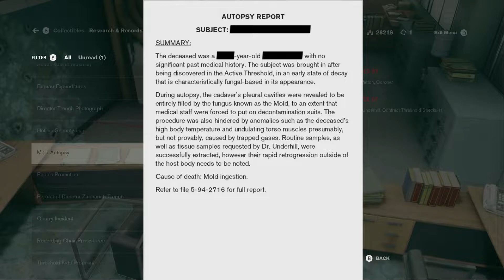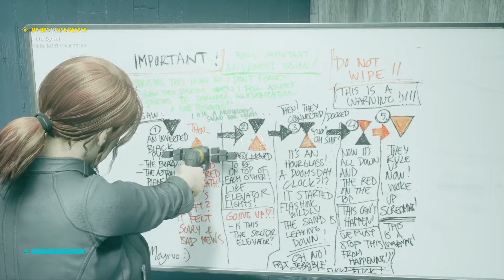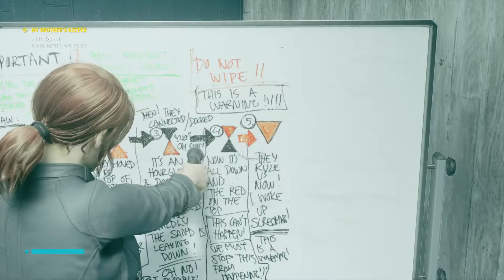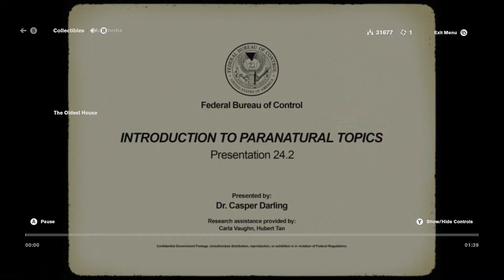Let's Play Control 042 - Blight of the Living Dead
In order to find her brother Dylan, Jesse must make her way through the Security section of the Containment Wing, but it's been overrun by the ravenous Mold, and its unfortunate victims are eager to make Jesse's acquaintance.